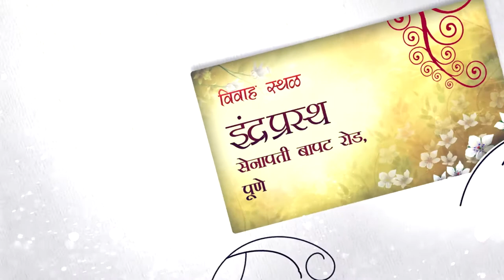Wedding card video for whats app